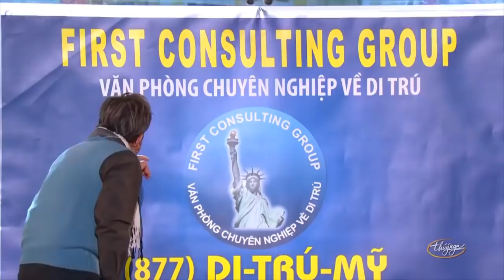Hài Kịch : Chuyến xe Cuối Cùng - Hoài Linh - Chí Tài - Thúy Nga - Việt Hương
☞ Hài Kịch : Chuyến Xe Cuối Cùng
☞ Hài Kịch : Xàm Xí
☞ Hài Kịch : Trăm Nhớ Ngàn Thương
🔥 FOLLOW THUY NGA PARIS BY NIGHT: